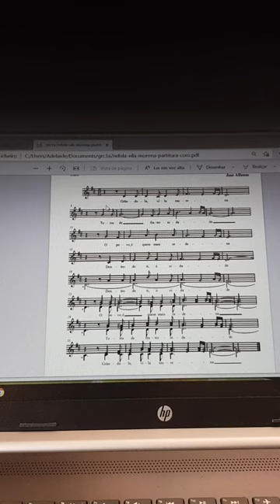Grândola Vila Morena piano cover